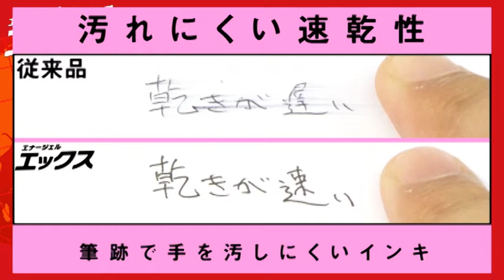ぺんてる ゲルインキボールペン エナージェルエックス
なめらか、ハッキリ、スッと乾く。世界130カ国で販売。累計販売数3※億本更新中！

※シリーズ累計販売数（2014年現在）